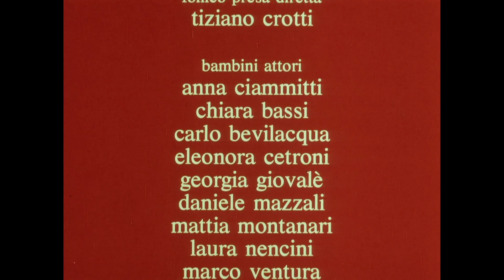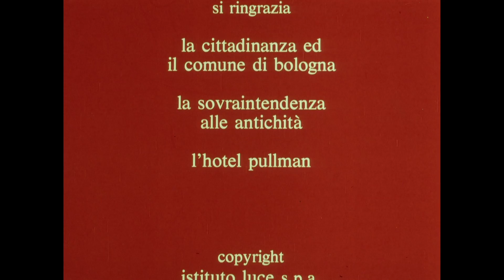Bologna - di Bernardo Bertolucci e Giuseppe Bertolucci (1989)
Dal film collettivo "12 registi per 12 città" prodotto dall'Istituto Luce in occasione dei mondiali di calcio Italia '90, la scoperta di Bologna attraverso gli occhi dei bambini.